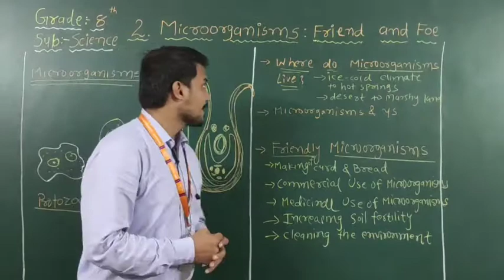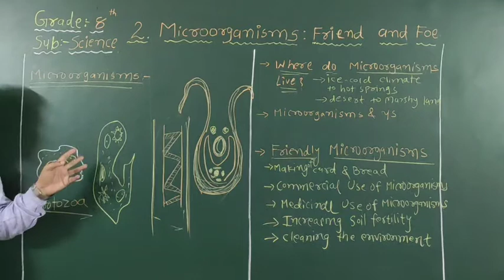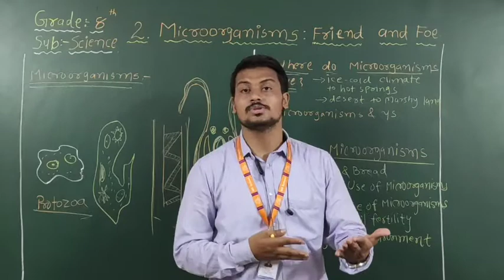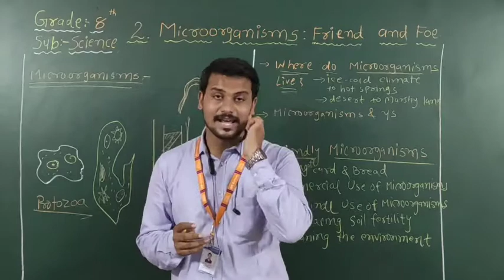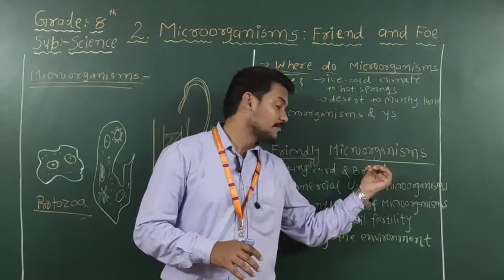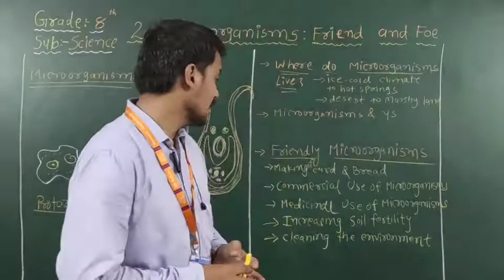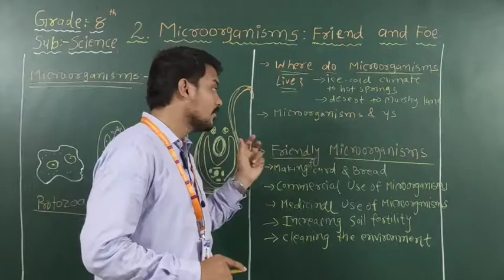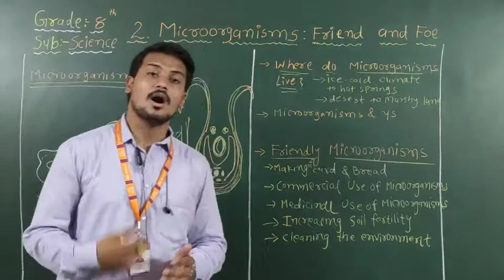EM | GRADE-8 | SCIENCE | CHAPTER-2 MICROORGANISM: FRIEND AND FOE| PART: 1 | 17 JULY 2021